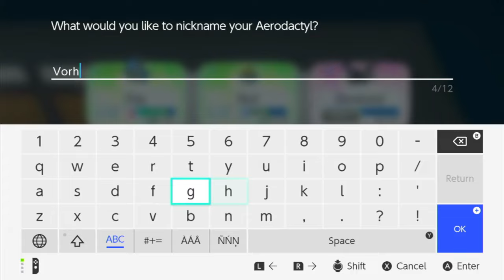Pokemon Let's Go Pikachu I Ep.24 I Team Rocket Plan B